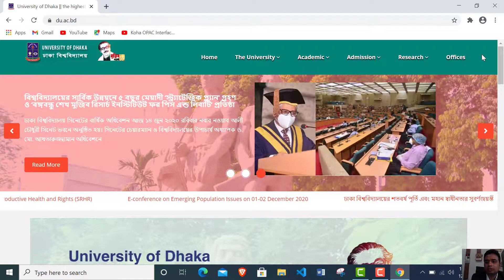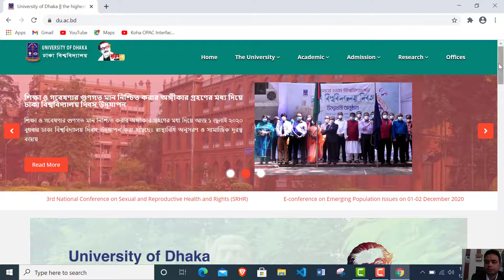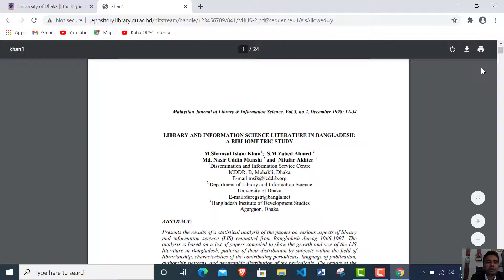Download MPhil & PhD Thesis from Dhaka University Institutional Repository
In this video I showed, how to get the MPhil and PhD Thesis from anywhere you stay, by Institutional Repository of Dhaka University. Some researcher has to come to library to collect those but when they come to know, they will be able to use thesis in the easiest way.